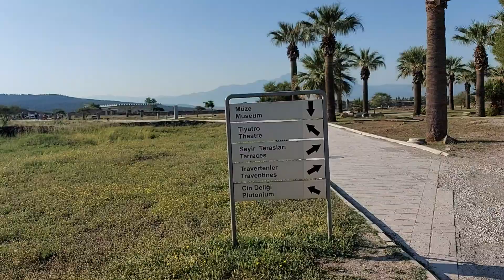Pamukkale Turquía -Entra a la ciudad antigua de Hierapolis _Suscribete Gracias 🇹🇷❤️